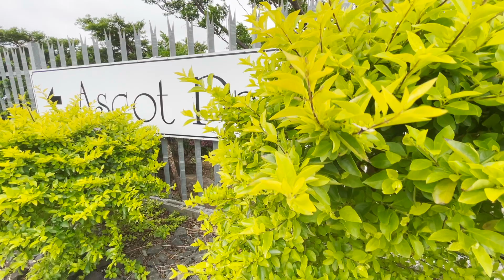3 Bedroom Duplex For Sale in Beacon Bay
Neat, secure and comfortable !

This 3 bed, 2 1/2 bathroom duplex offers open plan living downstairs, with all 3 bedrooms upstairs.

A lock up garage and level garden for the kids makes this home a safe haven in a secure and well managed complex within walking distance to Life Beacon Bay Hospital and shops !